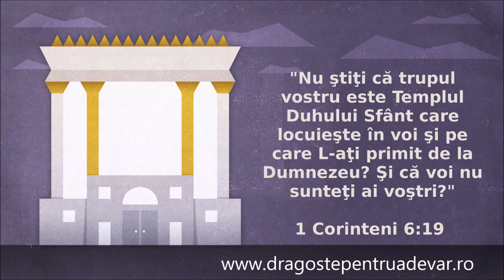Grup coral - Nu mai sunt al meu de-acuma